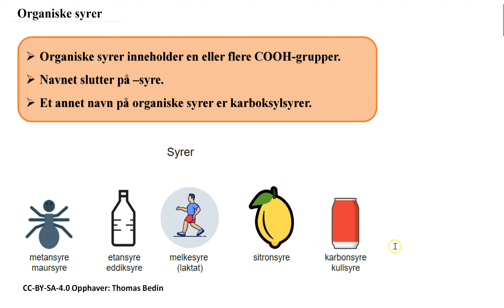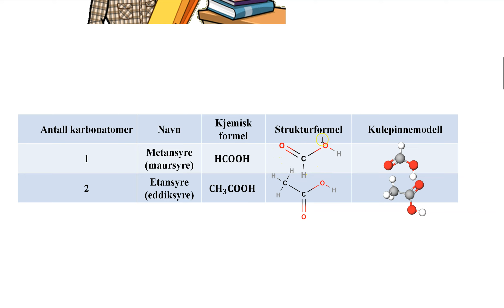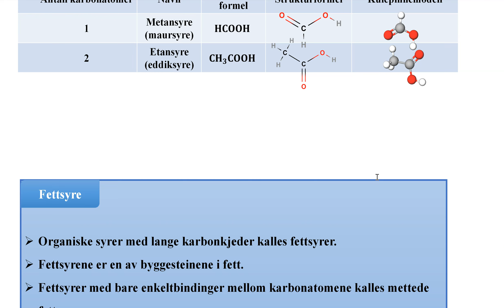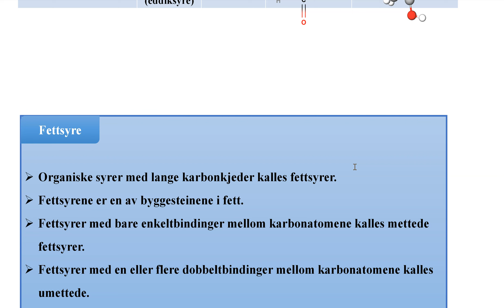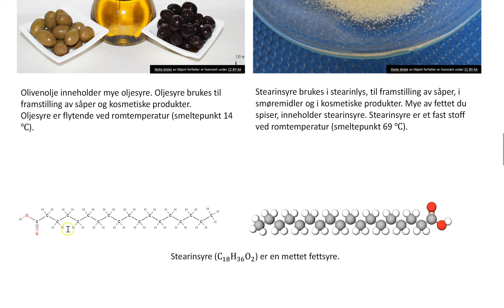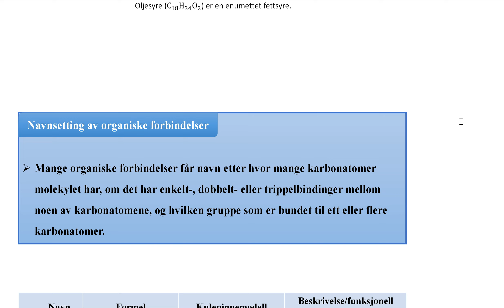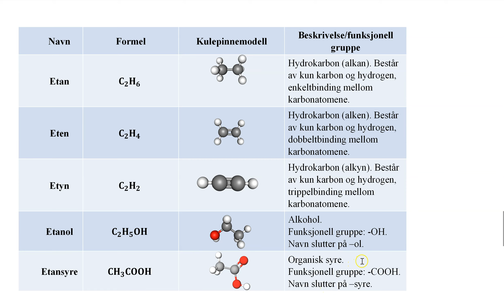Organiske syrer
Videoen forklarer den tredje hovedgruppen innenfor organiske forbindelser, nemlig organiske syrer.